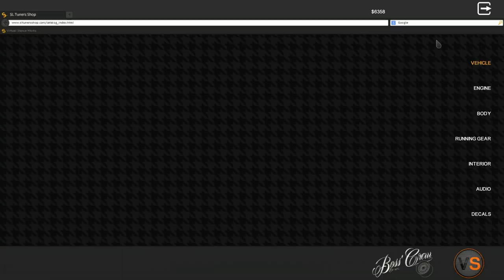Let's Play Street Legal Racing Redline S6 - EP14 - THESE GUYS ARE TOO FAST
►THIS AIN'T GOOD BOIS

►STEAM GROUP IS LIVE, JOIN UP!